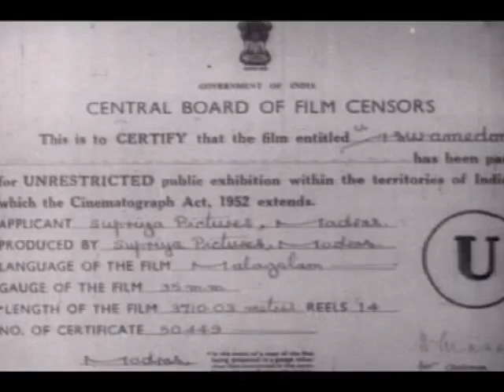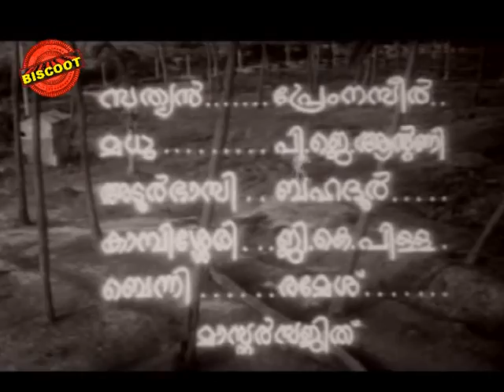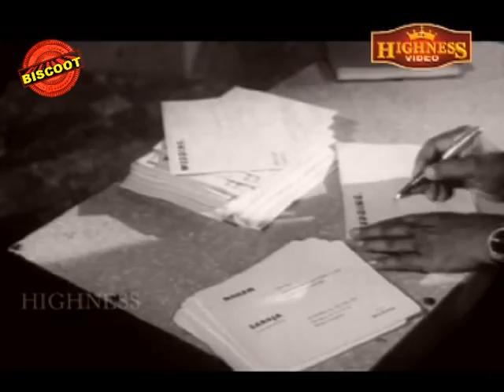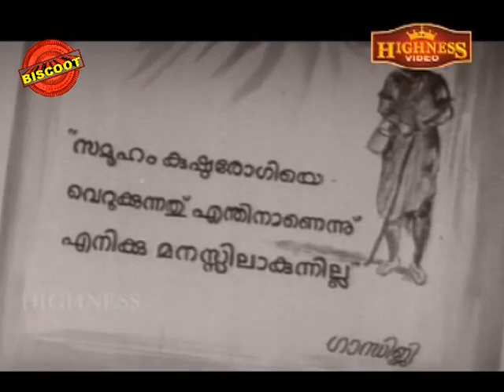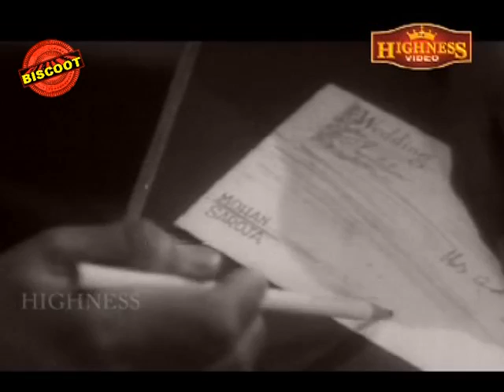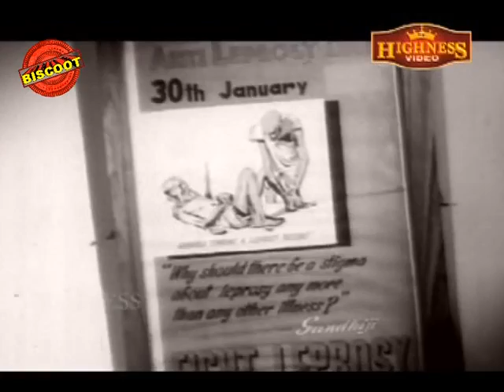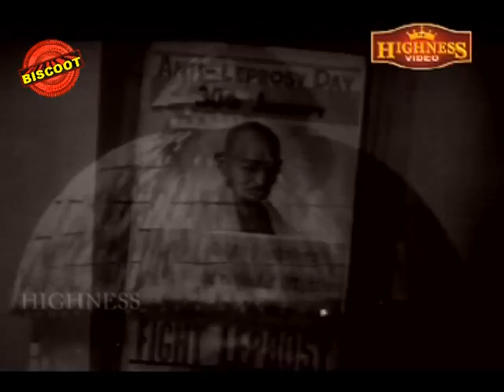Aswamedham 1967 | Malayalam Full Movie | Sathyan, Prem Nazir, Madhu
Watch Full Length Malayalam Movie Aswamedham released in the year 1967. Directed by A Vincent, produced by Hari Pothan, written by Thoppil Bhasi, music by G Devarajan and starring Sathyan, Prem Nazir, Madhu, Sheela, Sukumari, Indira Thampi, Santhadevi, Bahadoor, Adoor Bhasi.